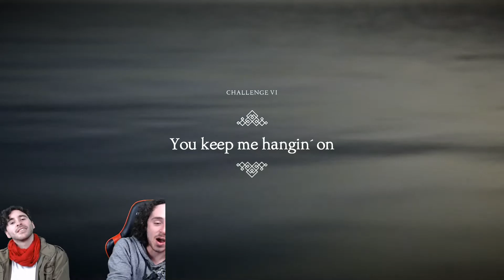WE GOT STUCK IN AN ANTS NEST! UNRAVEL 2 PLAYTHROUGH PART 7